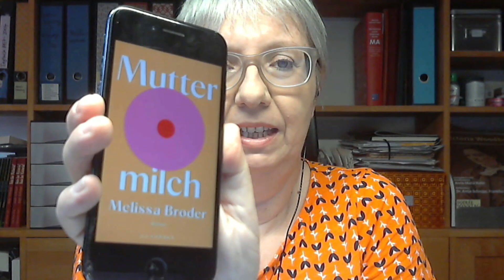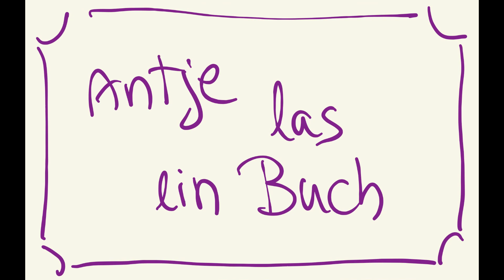Melissa Broder: Muttermilch (Roman) / Eine lesbische Liebesgeschichte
Die Liebesgeschichte zweier junger jüdischer Frauen in Los Angeles, die unterschiedlicher nicht sein könnten.